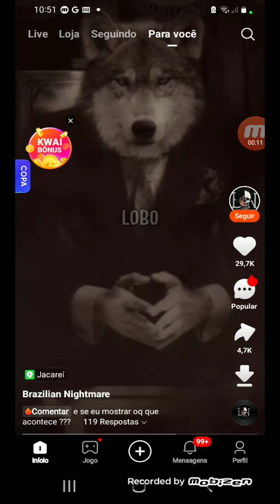6 de junho de 2024(3)